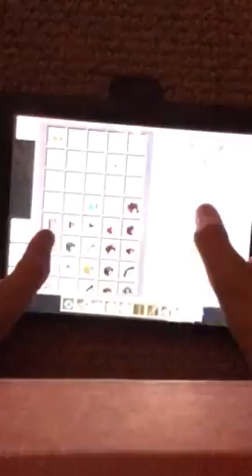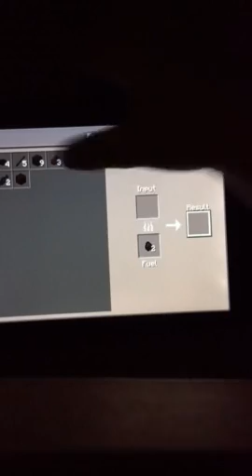Minecraft the explorer